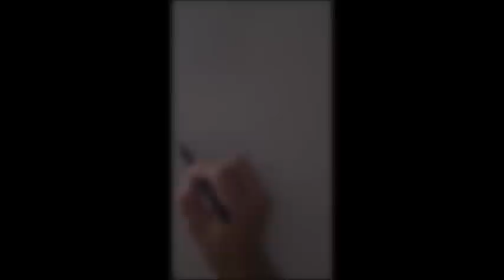Jere Raappana Haassamme